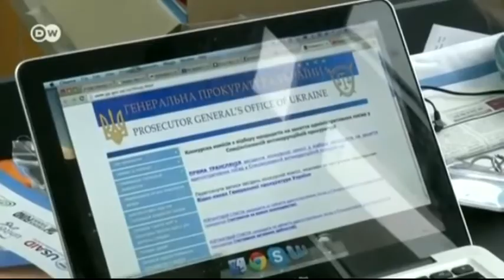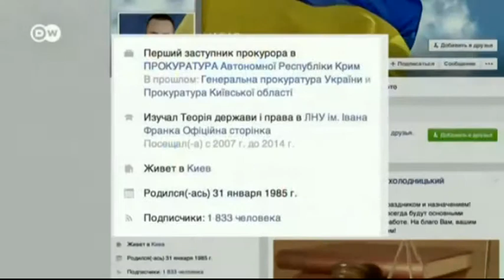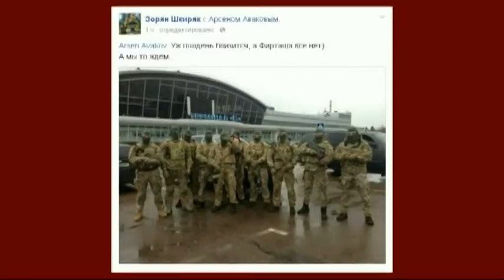Анатолий Октысюк, политолог